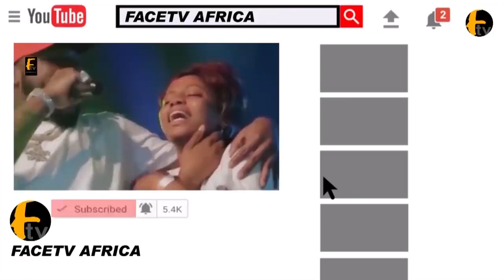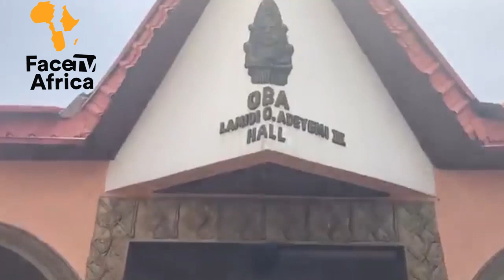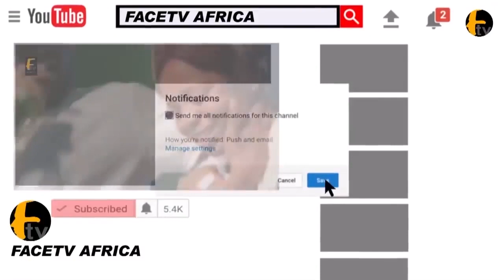HOLD YOUR TEARS! ALAAFIN OYO DE@D BODY ARRIVE FOR MUSLIM TO PRAYER BEFORE THEY BURIED HIM.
HOLD YOUR TEARS! ALAAFIN OYO DE@D BODY ARRIVE FOR MUSLIM TO PRAYER BEFORE THEY BURIED HIM. Face tv Africa Face tv Africa Facetv Africa Face tv AFrica Facetv Africa Facetv Africa and Music face: Real Indigenous Nigerian Music. We profile top performance, top rated Nigerian musicians, legends, events, video musicals and we dish them out to you from a Nigerian point of view.